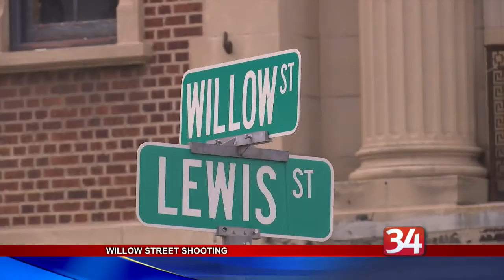Woman shot and wounded in Johnson City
A woman was shot and wounded in the Village of Johnson City yesterday.